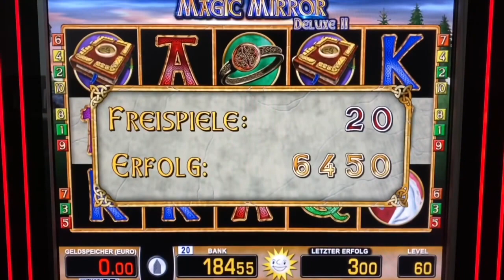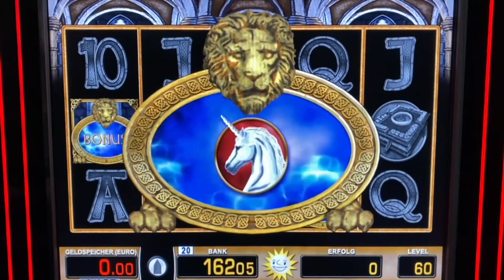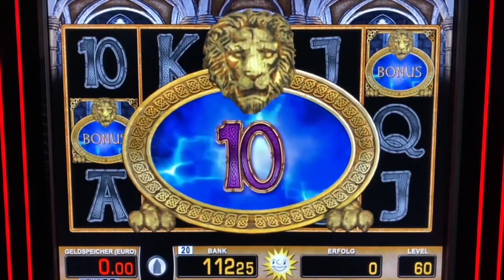Magic Mirror Deluxe II FREISPIELE mit Verlängerung wie Book of Ra Merkur Magie Casino Novoline slots